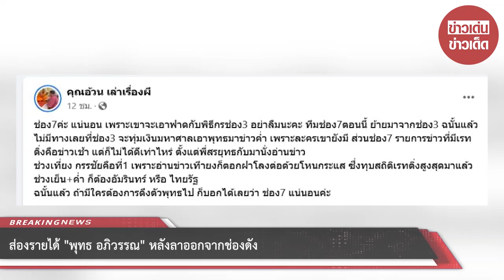ส่องรายได้ “พุทธ อภิวรรณ” หลังลาออกจากช่องดัง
เรียกได้ว่าเป็นข่าวลือหนาหูเข้าไปทุกที ๆ เมื่อผู้ประกาศข่าวช่องดังลาออก หลายคนก็จับตามองไปยังคุณพุทธ อภิวรรณ จากนั้นยิ่งตอกย้ำเข้าไปอีกว่าข่าวลือที่น่าจะเป็นจริง เพราะว่าคุณ สมภพ รัตนวลี ผู้อำนวยการฝ่ายข่าว เวิร์คพอยท์ โพสท์ผ่านเฟซบุ๊กส่วนตัว Sompop Lee ระบุว่า ผู้ประกาศปริศนารายดังกล่าวไม่ใช่ใครที่ไหน แต่คือ พุทธ อภิวรรณ ผู้ประกาศคนดังจากช่องอมรินทร์ทีวีนั่นเอง สายข่าวบอกว่า ใบลาออกอนุมัติแล้ว (ยังต้องรอข้อมูลทางการอีกที) ส่วนจะไปช่องไหนนั้น รอให้ข่าวงวดกว่านี้ก่อน

ในขณะเดียวกันก็มีผู้ใช้เฟสบุ๊ค คุณอ้วน เล่าเรื่องผี ก็ได้โพสต์ข้อความระบุว่า ช่อง7ค่ะ แน่นอน เพราะเขาจะเอาฟาดกับพิธีกรช่อง3 อย่าลืมนะคะ ทีมช่อง7ตอนนี้ ย้ายมาจากช่อง3 ฉนั้นแล้ว ไม่มีทางเลยที่ช่อง3 จะทุ่มเงินมหาศาลเอาพุทธมาข่าวค่ำ เพราะละครเขายังมี ส่วนช่อง7 รายการข่าวที่มีเรทติ่งคือข่าวเช้า แต่ก็ไม่ได้ดีเท่าไหร่ ตั้งแต่พี่สรยุทธกับมานั่งอ่านข่าว ช่วงเที่ยง กรรชัยคือที่1 เพราะอ่านข่าวเที่ยงก็ตอกฝาโลงต่อด้วยโหนกระแส ซึ่งทุบสถิติเรทติ่งสูงสุดมาแล้ว ช่วงเย็น+ค่ำ ก็ต้องอัมรินทร์ หรือ ไทยรัฐ ฉนั้นแล้ว ถ้ามีใครต้องการดึงตัวพุทธไป ก็บอกได้เลยว่า ช่อง7 แน่นอนค่ะ

ในส่วนรายได้ของคุณพุทธ อภิวรรณ นั้น วันนี้ไทยนิวส์ขออ้างอิงจากสำนักข่าวอิศรา ที่เคยรายงานเอาไว้ประเมินการณ์ในปีพ.ศ.2562 คุณพุทธ อภิวรรณ ก่อตั้งบริษัทได้ปีเดียว มีรายได้ถึง 74 ล้านบาทเศษ ฟันกำไรสุทธิกว่า 16 ล้านบาท เลยทีเดียว

00:00 - Intro
00:10 - News
01:00 - Minute